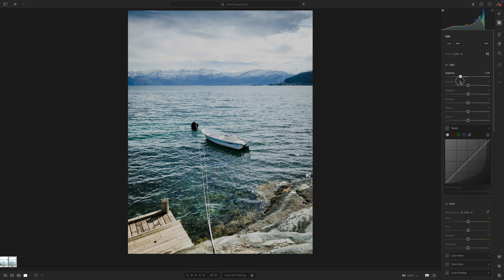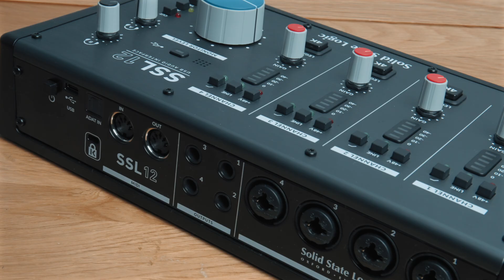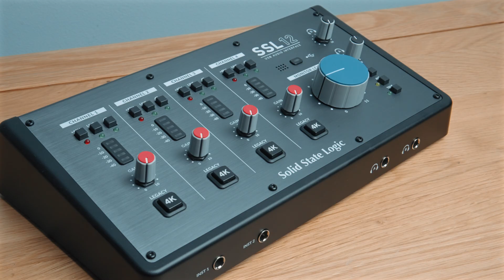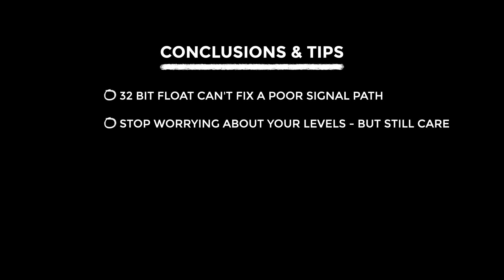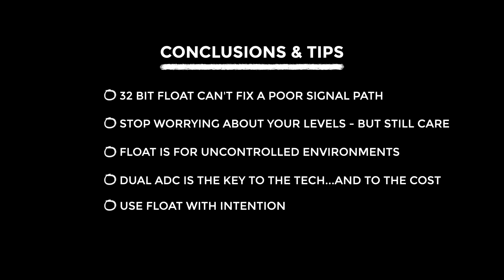32-Bit vs 32-Bit Float: If You’re Still Unsure, Watch This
If you're into audio recording, whether you're a beginner or a curious gearhead, you've probably heard terms like 32-bit and 32-bit float thrown around. But what do they actually mean, and is the difference worth caring about?

In this video, I break down the real-world impact of these audio formats without the technical fluff. You’ll learn how standard 32-bit (fixed-point) compares to 32-bit float, and why 32-bit float is showing up in portable recorders but not in your desktop audio interface. (The reason comes down to cost, dual converters, and how you record.)

We’ll cover:
- What each format does and how it affects your recordings
- Why 32-bit float is like the RAW photo format of audio
- The insane dynamic range of 32-bit float (1500 dB?!)
- Why you might not need it, or why you absolutely should want it

Whether you're recording in a studio or out in the wild, this is one of those topics that could make your life a lot easier or save your audio when something goes wrong. Enjoyed this? Here's more

📸 You can check out (and purchase) all the gear I use

0:00 Hello
0:35 Quick technical differences
2:14 Dynamic range differences
2:56 Real world impact
3:18 Why don't we see it on desktop audio interfaces?
4:26 Should you care?
4:56 Conclusions and tips